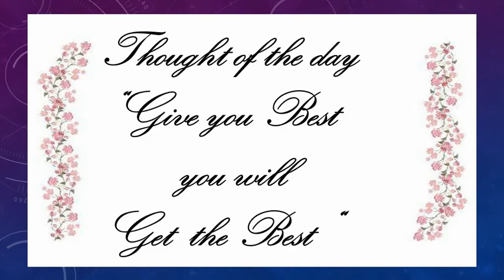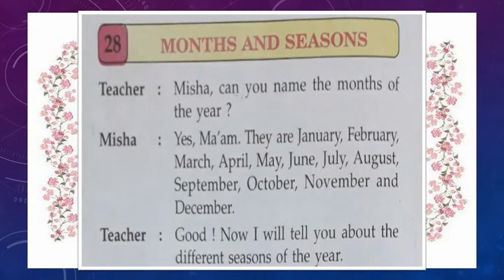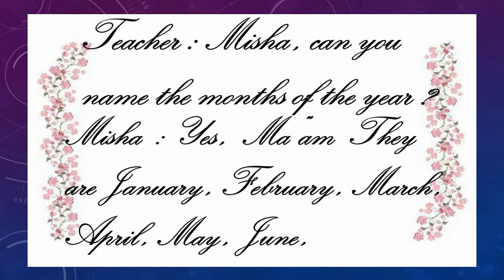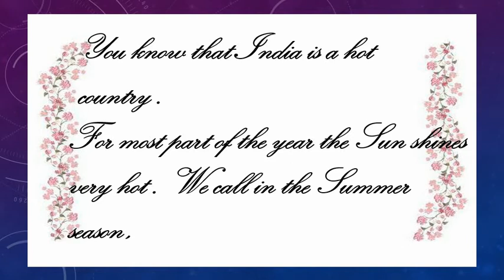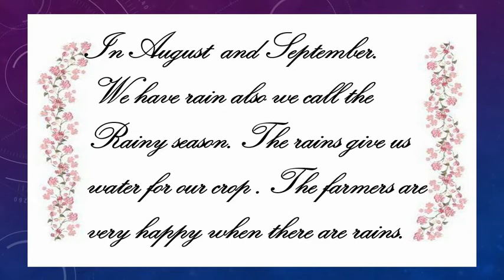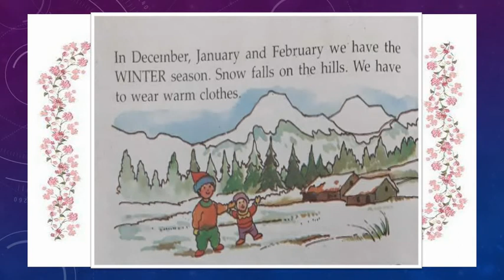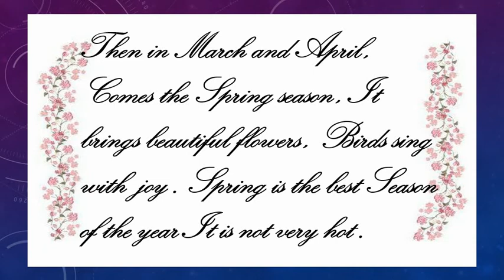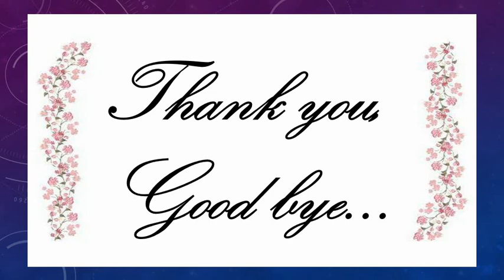Gujarati Medium - STD - 3 - ENGLISH - Lesson Explain Months and Seasons